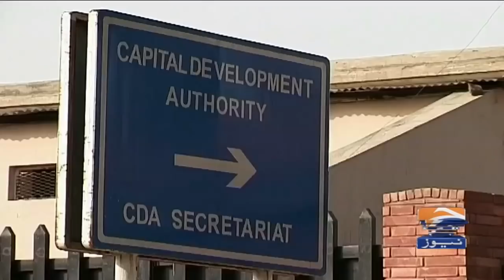Capital Development Authority Islamabad Ka Aitraf